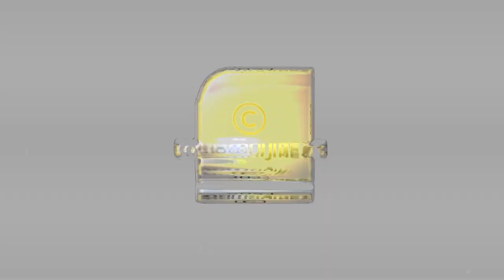ജന്തുജന്യരോഗങ്ങളുടെ ‘ഹോട്ട് സ്പോട്ട്’ പട്ടികയിൽ കേരളവും | Kerala